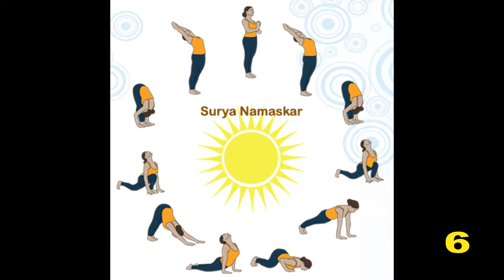NEW BORN FEEDING